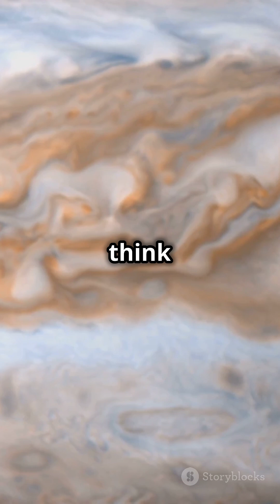Unveiling the Mysteries: 5 Mind-Blowing Facts About Jupiter You Won't Believe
Prepare to embark on an incredible journey through space as we uncover the astonishing secrets of Jupiter, the King of Planets! From its colossal storms to its magnetic marvels, here are 5 jaw-dropping facts about Jupiter that will leave you in awe.

The King of Storms: Discover the massive Great Red Spot and its unparalleled longevity.
A Planet of Magnificent Moons: Meet the 79 moons that make Jupiter a once-in-a-lifetime spectacle.
A Magnetic Marvel: Explore Jupiter’s awe-inspiring magnetic field and its dazzling auroras.
A 'Mini Solar System': Understand how Jupiter’s gravitational pull influences the cosmos.
A Ringed Wonder: Learn about Jupiter’s faint yet fascinating rings.

Jupiter
Facts About Jupiter
Jupiter Mysteries
Great Red Spot
Galilean Moons
Ganymede
Jupiter’s Magnetic Field
Jupiter’s Rings
Space Exploration
Astronomy Facts
Solar System
Planets
Planetary Science
Astro Facts

Feel free to customize any part of this to better fit your specific needs or style!